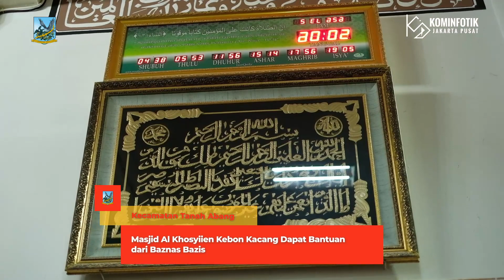Masjid Al Khosyiien Kebon Kacang Dapat Bantuan dari Baznas Bazis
Di malam ke 21 pelaksanaan solat tarawih Ramadan 1444 H, Wali Kota Administrasi Jakarta Pusat Dhany Sukma melakukan tarawih keliling di Masjid Al Khosyiien, Jalan Kebon Kacang 23, Tanah Abang, Jakarta Pusat, Selasa (11/4) lalu.

Dalam sambutannya, Dhany mengatakan inti dari kegiatan ini adalah untuk mempererat tali silaturahim antar jajaran Kota Administrasi Jakarta Pusat dengan warga masyarakat melalui tarawih keliling ini.

Pada kesempatan ini, pihaknya juga menghimbau agar para warga dapat melaksanakan mudik menjelang Idul Fitri, dengan selamat. Juga untuk menitipkan kunci rumahnya ke tetangga yang tidak mudik dan mematikan arus listrik, supaya tidak terjadi bencana yang tidak diinginkan seperti kebakaran.

Selain itu, diserahkan pula bantuan untuk pembinaan masjid dari Baznas Bazis Jakarta Pusat sebesar Rp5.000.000. Dengan harapan, dana pembinaan yang diberikan dapat berguna untuk kemaslahatan masjid.

Penulis Naskah : Zaki Ahmad Thohir
Kameramen : Dwi Arif S
Editor Video : Dwi Arif S
Pengisi Suara : Hanny